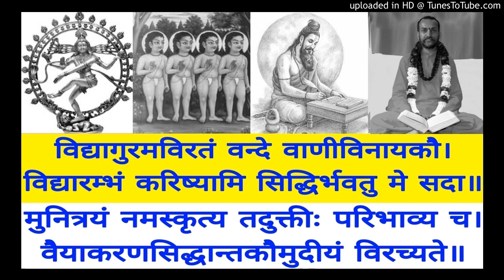Vaiyakarana Siddhanta Koumudi VSK 297 Swami Shantidharmananda Saraswati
VSK 297 Gyah Kim Dattataraa P 240
Bala Manorama & Tattva Bodhini